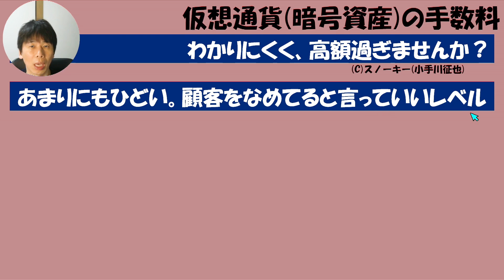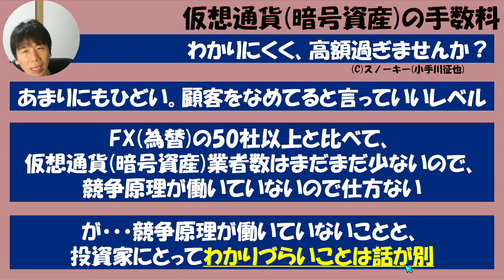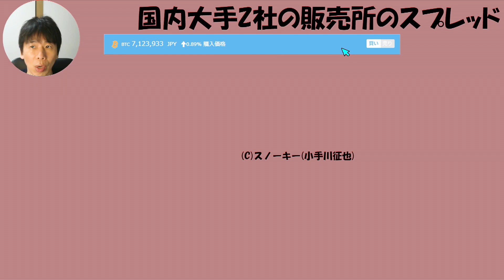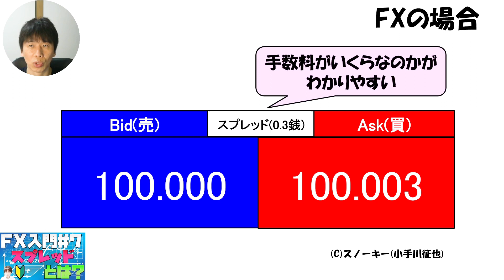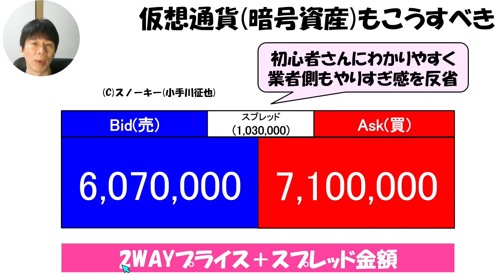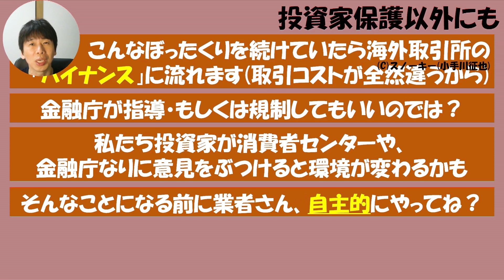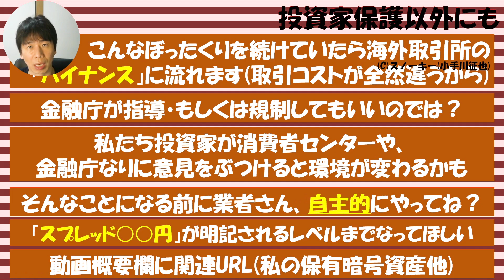仮想通貨(暗号資産)業者は投資家保護のために手数料(スプレッド)をわかりやすく表示せよ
仮想通貨(暗号資産)初心者さん必見！
スプレッド(間接的な手数料)の高額さや、
わかりにくさに対して問題提起をした動画です。

年利12％で私が暗号資産「LINK」をレンディングサービスに出している様子。

私が暗号資産「IOST」を購入した8つの理由はこちら(コインチェック口座開設はこちらから)。

口座開設スピードの速い仮想通貨(暗号資産)取引所・業者。

IOSTを購入するならバイナンスとコインチェックのどっちがいい？

IOST(アイオーエスティー) 朝倉未来(あさくらみくる)氏の利確ラインは。

スプレッド(2WAYプライス)とは？

直近の法人口座・4通貨ペア分散のループイフダン成績公開記事。

30万円資金ループイフダン・メキシコペソ円で稼働開始のブログ記事(設定)。

リピート系FX(ループイフダン＆トラリピ)で豪ドルNZドルが人気の理由はこちら。

スワップポイントが1日40円違うと、1年間でどれくらの差がつくのか？

スノーキーのサイト限定タイアップキャンペーン一覧(10社以上)。

FX おすすめ経済指標・経済ニュース情報収集アプリ(私の情報収集法)

ループイフダン設定例まとめはこちら(ここに私の設定＆豪ドルNZドル例のリンクも)。

毎週調査・高金利通貨ペア3兄弟スワップポイント比較はこちら。

メキシコペソ円 スワップ投資検証 アイネット証券で2年間運用していたら。

アイネット証券・ループイフダンタイアップはこちら(非売品レポート3本&アマギフ付き)。

トラリピタイアップはこちら(非売品レポート)。

LIGHT FXタイアップキャンペーンはこちら。

みんなのFXタイアップキャンペーンはこちら。